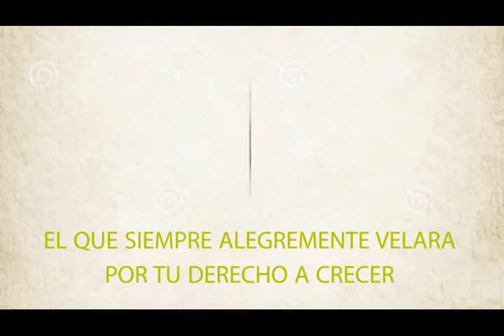Jingle Juan Pablo Gamboa Concejal